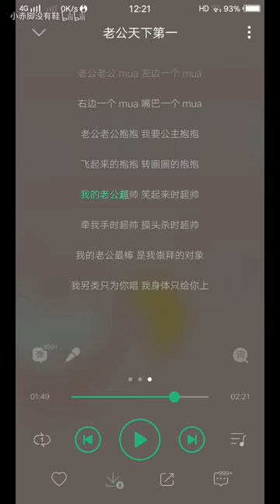【鞋】老公天下第一.flv